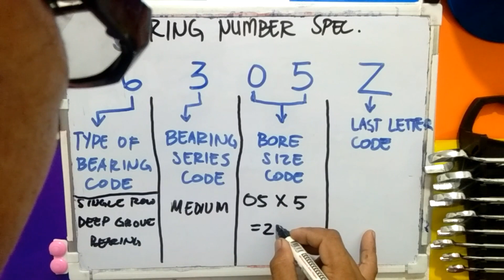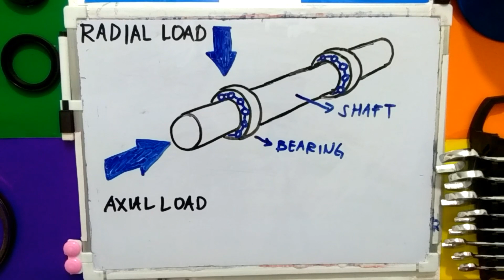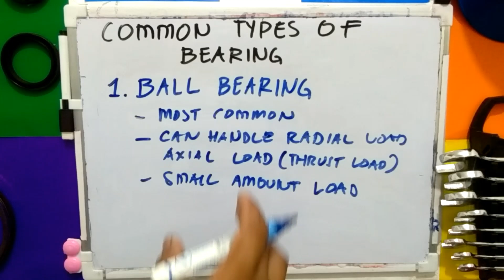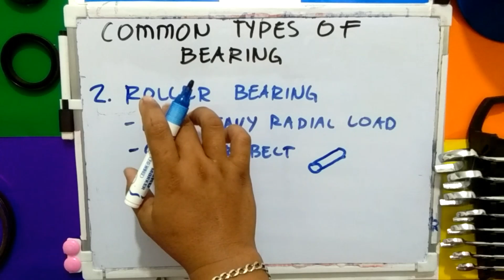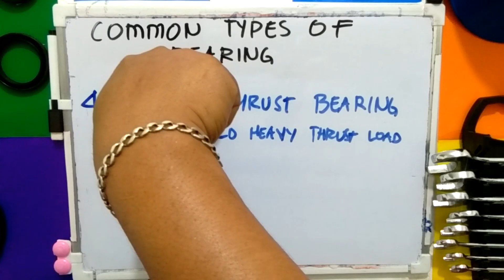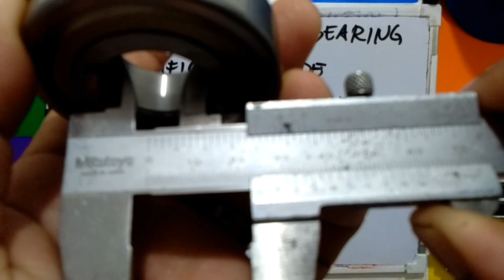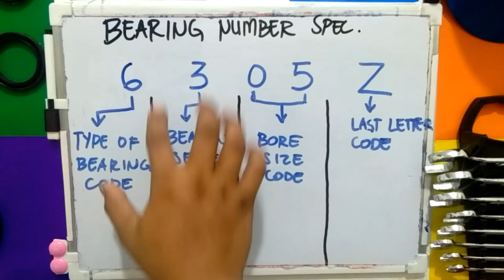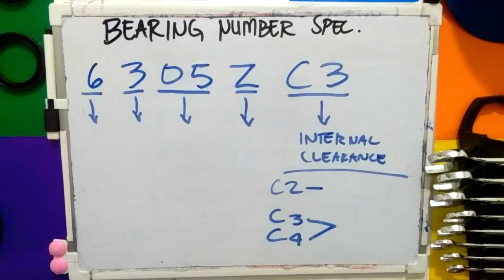type of bearing | number code ng bearing para sa tamang pagpurchase for beginners guide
Ang video nato ay nagtatalakay sa mga ibat ibang klase ng bearing na kadalasan ginagamit sa mechanical engineering field.tinutukoy din dito ang ibig sabihin ng mga code number na makikita sa cage ng bearing.napapahiwatig din dito kong paano susukatin at ang ibat ibang katangi-an ng bearing para sa guide ng pagpurchase.

Salamat and god bless us all..to god be the glory..